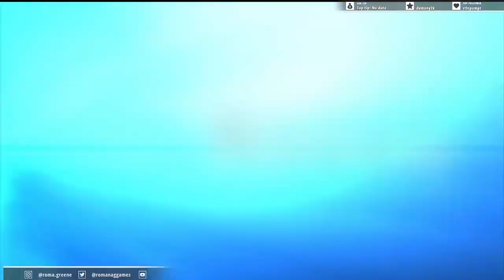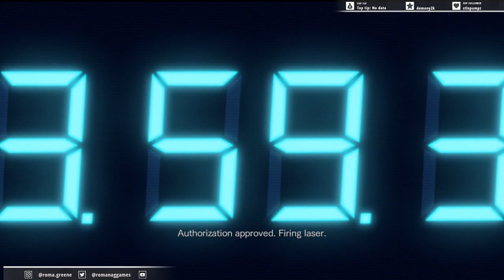RE: Revelations - Blind Play through - Part 4 | Dressed for Success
Uh yeah, hi. I demand a parlay with the director about the BSAA's dress code policy for missions please?